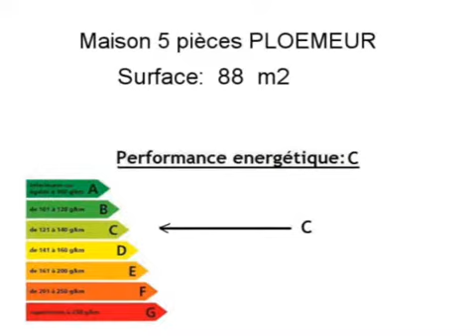Location Maison PLOEMEUR 56270 - 88 m2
Cliquez sur ce lien pour en savoir plus (prix, contacts)